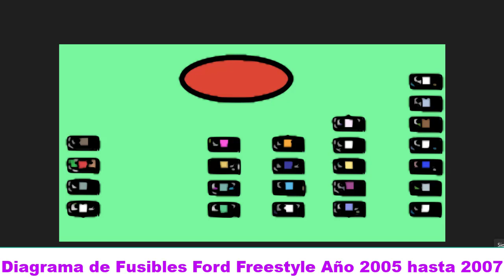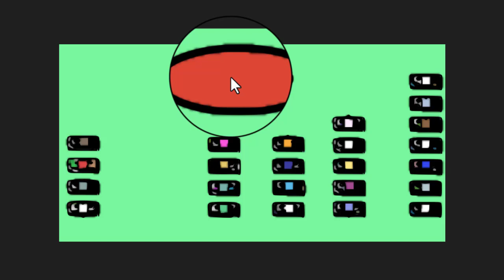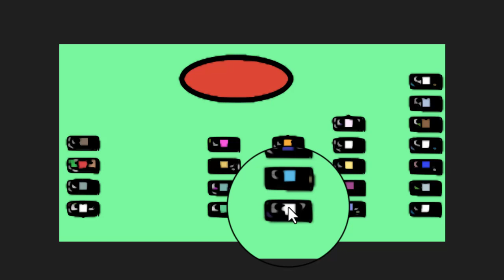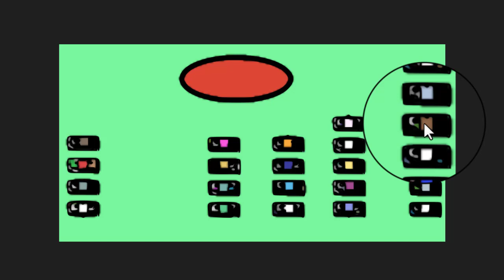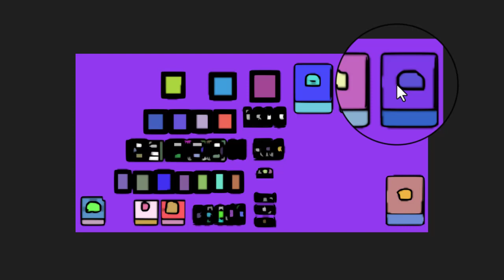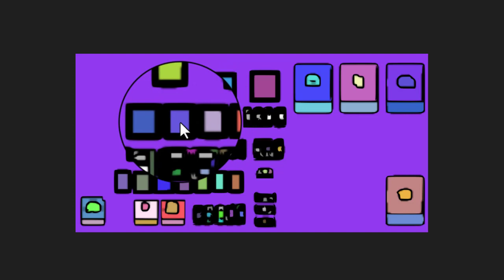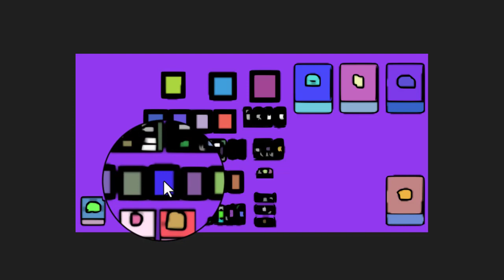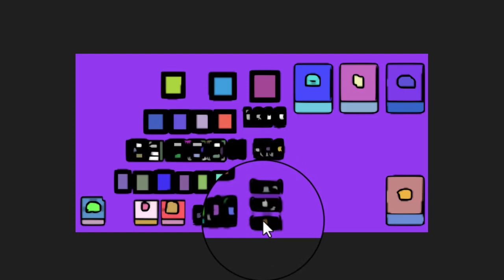DIAGRAMA de FUSIBLES Ford Freestyle 2005 - 2007 [ En Español ]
Para aquellas personas que desean ver el Diagrama de Fusibles del Ford Freestyle Año 2005 hasta 2007, estas en el lugar indicado y vas a ver la función de cada fusible en este automóvil.

Videos Recomendados